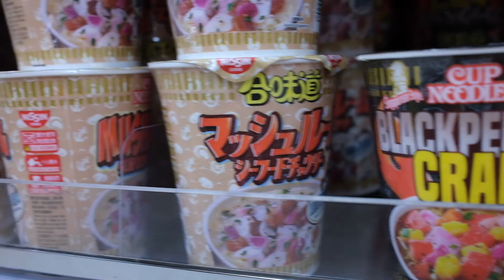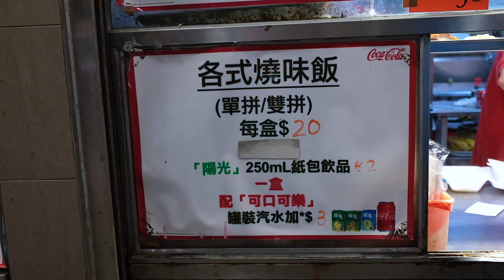Sushi express 爭鮮-Hong Kong popular conveyor belt sushi restaurant.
We wouldn't love sushi? Treat yourself because you deserve it!